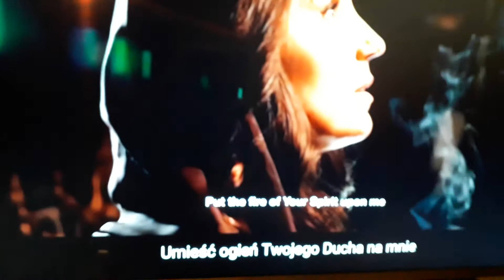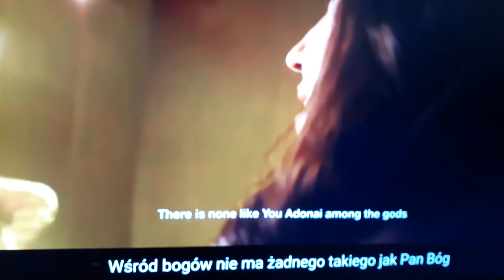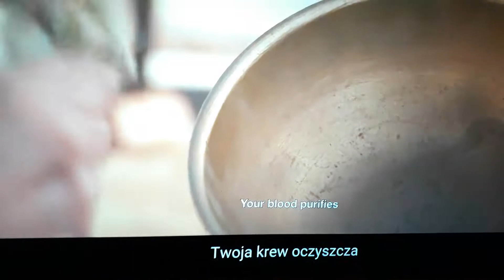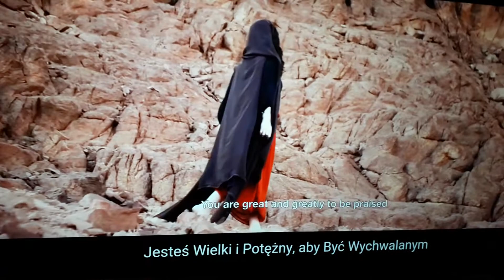13 kwietnia 2020,Israel again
Not for profite, just for building Church,from Youtube,Israeli Jeshua Messaya Group. Rerecorded by Henoh &Mathusalem Records